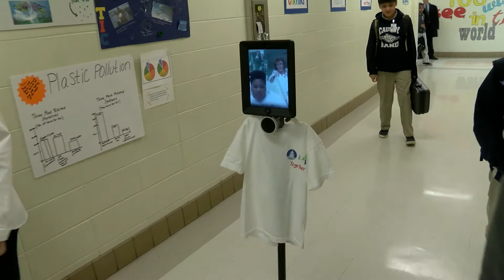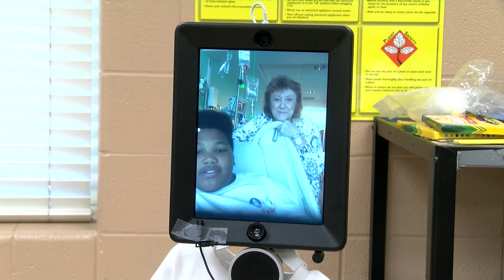Causey Middle School Double Robotics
A hospitalized student is able to attend classes remotely at Causey Middle School thanks to an interactive robot.